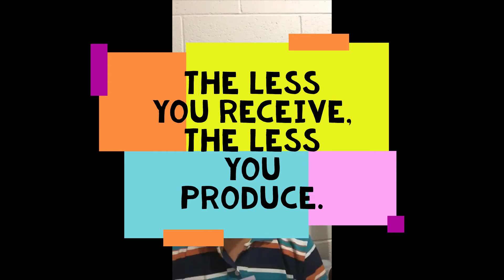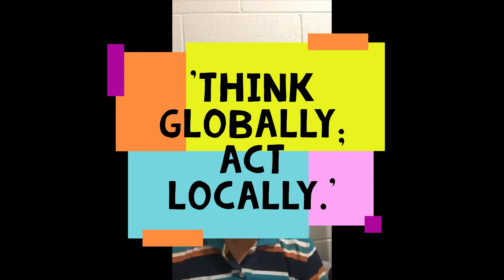Does English improve or destroy you?​តើភាសាអង់គ្លេស បណ្តុះឬបំផ្លាញអ្នក?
វីឌីអូខ្លី៖ «តើភាសាអង់គ្លេស បណ្តុះឬបំផ្លាញអ្នក?» ការបកស្រាយរបស់ខ្ញុំផ្អែកទៅការយល់ឃើញផ្ទាល់ខ្លួនតែប៉ុណ្ណោះ។